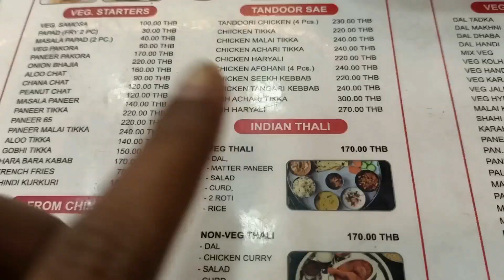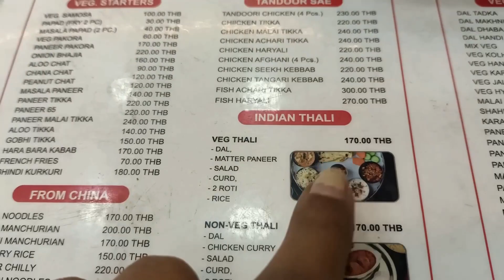Pattaya Salon Me Aisa Kya Hota Hai?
What Happens At Barber Shop Pattaya?

thx u so much guy's for ur support and ur love